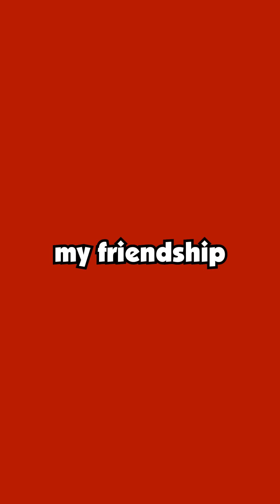Finally Exposed My Brother's Secrets After He Cheated on My BFF and Turned Everyone Against Me for..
Finally Exposed My Brother's Secrets After He Cheated on My BFF and Turned Everyone Against Me for Trying to Tell Her the Truth. Now He's Cut Out of the Will, & His Fiancée Left Him at the Altar.